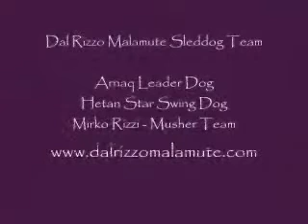Alaskan Malamute Dal Rizzo Team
Gara sleddog riva valdobbia 2007